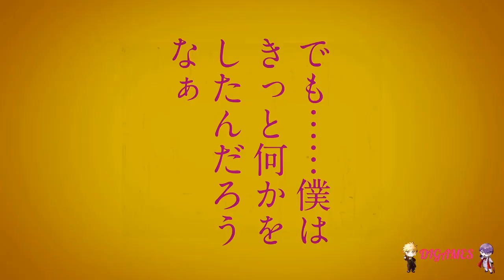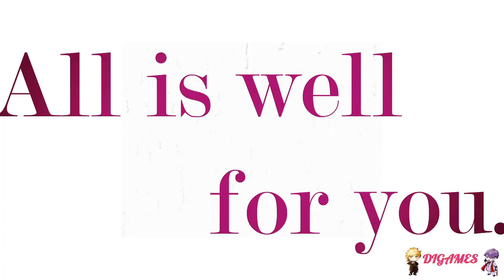Friendly Lab Unlock(); (Día 1) - ¡¿SUS PROFESIONES ...?!